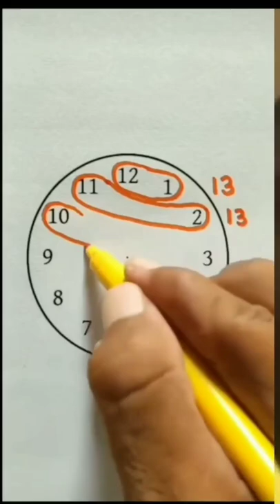The math in wall clock 🕒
This is just amazing trick of mathematics on time clock.